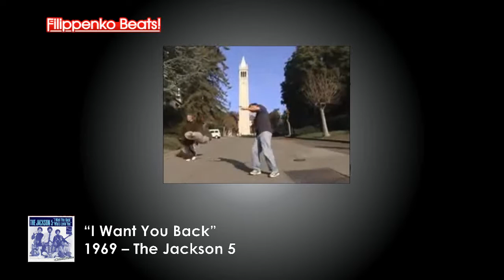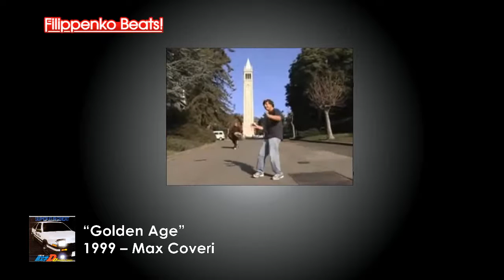Alex Filippenko Ultimate Dance Compilation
The Filippenko dance goes with everything. Tune in for some sick beats and dance along with Alex Filippenko.

Songs used are credited in the video.